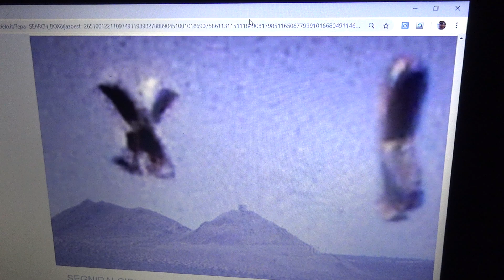ufo a x vengono dal pianeta x Nibiru